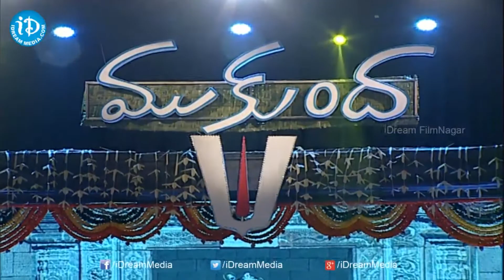Classical Dance Performance at Mukunda Audio Launch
Watch Classical Dance Performance at Mukunda Audio Launch.

Mukunda is a Telugu film written & directed by Srikanth Addala. Starring Varun Tej, Son of Nagendra Babu and Pooja Hegde in the lead roles, Rao Ramesh, Prakash Raj, Nassar and Brahmanandam are Playing key roles. Mickey J Meyer composed the film's soundtrack and background score. The film was produced by Tagore Madhu and Nallamalapu Srinivas (Bujji) under the Leo Productions banner.

Mukunda is Varun Tej's Debutant Film.
Pooja Hegde : Mukunda, Oka Laila Kosam

Brahmanandam : Loukyam, Aagadu, Power, Rabhasa, Geethanjali, Alludu Sreenu, Manam, Race Gurram, Baadshah, Greeku Veerudu, Iddarammayilatho, Attharintiki Daaredhi, Mirchi, Krishnam Vande Jagadgurum, Denikaina Ready.

Prakash Raj : Ulavacharu Biryani, Dhoni, Gouravam, Rudhramadevi, Govindudu Andarivadele, Alludu Sreenu, Race Gurram, Balupu.

Mickey J Meyer : Mukunda, Chandamama Kathalu, Seethamma Vakitlo Sirimalle Chettu, Routine love story, Life is Beautiful, Anaganaga O Dheerudu, Leader, Ganesh, Kotha Bangaru Lokam, Hare Ram, Happy Days.

Srikanth Addala : Mukunda, Seethamma Vakitlo Sirimalle Chettu, Kotha Bangaru Lokam